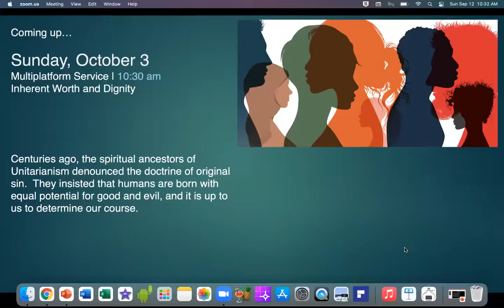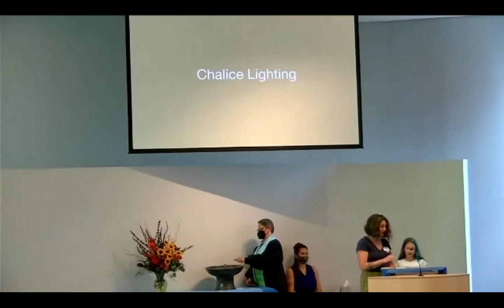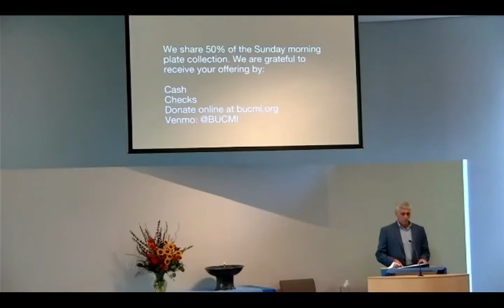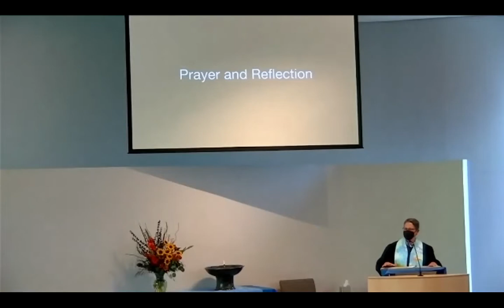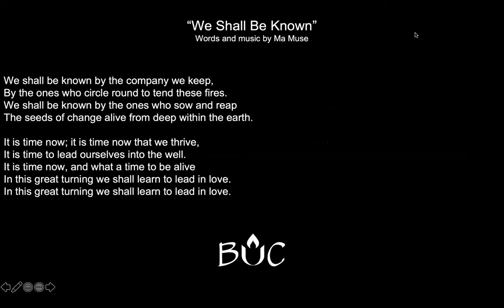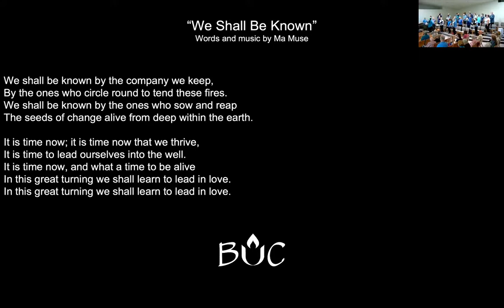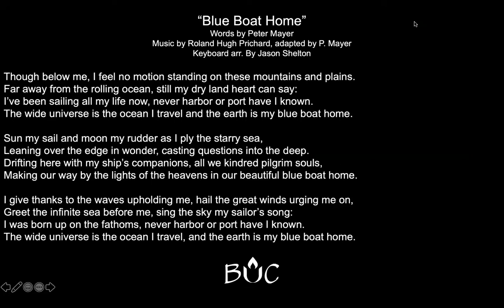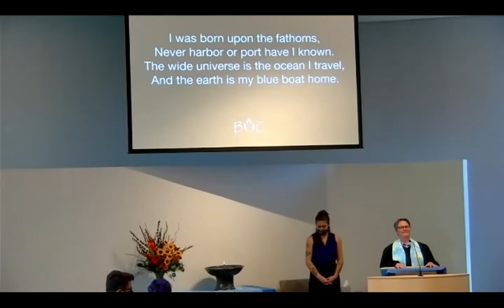September 12, 2021 | Multiplatform Worship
Recording of our September 12, 2021 multiplatform worship service